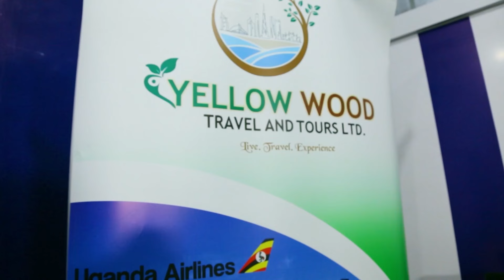ZUBEDA NE KOJJA KAGATO, TEBALINA BUDDE BWA RAY P. KASUKU TV AGIREESE. SAYMORE BAMUVUMIDDE EWUWE.